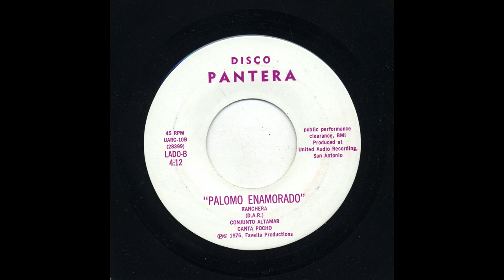Conjunto Altamar - Palomo Enamorado - Disco Pantera uarc-10-b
Title: Palomo Enamorado
Artist: Conjunto Altamar
Accompaniment: vocal: Poncho Farias
Record Label: Disco Pantera
Catalog Number: uarc-10-b
Recording Format: 45
Notes: (28399)

View more information about this and other recordings at the University of California at Los Angeles' Frontera